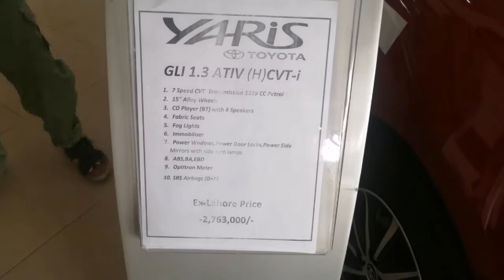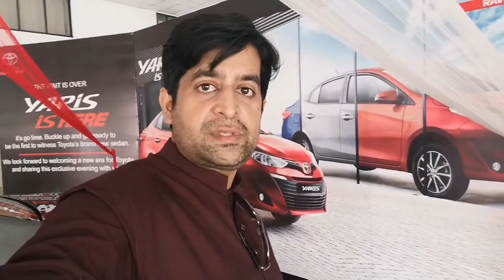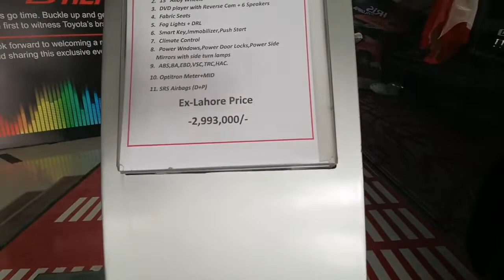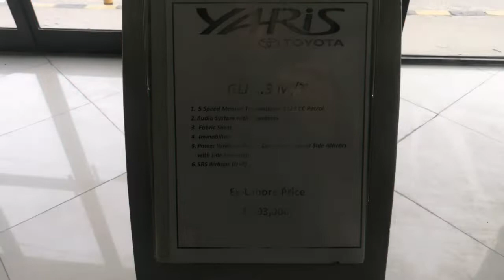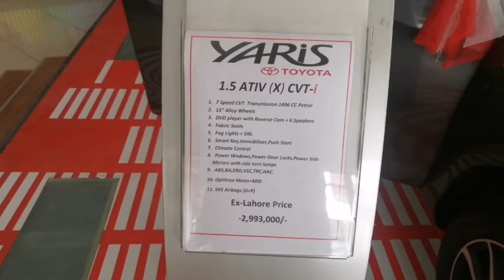Toyota Yaris ATIV X 1.5L Detail Review | Toyota Yaris 2020 | Toyota Yaris Price and specific 2020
Toyota Indus has launched the Toyota Yaris in Pakistan. Toyota Yaris was first introduced as a subcompact hatchback car in 1999, later Toyota introduced Yaris as a Sedan car in multiple colours .